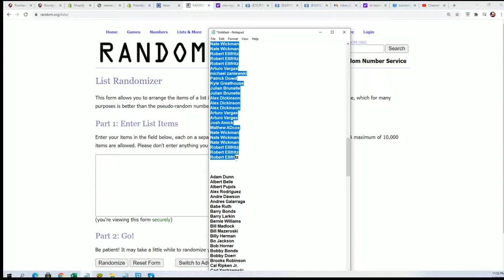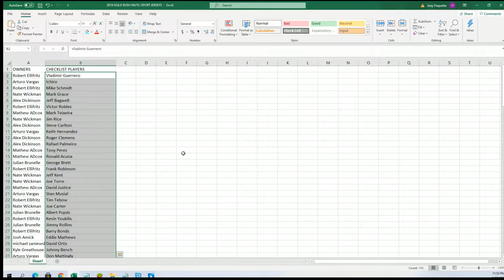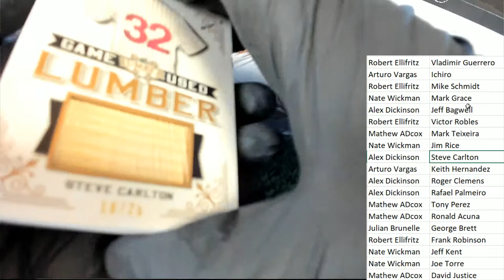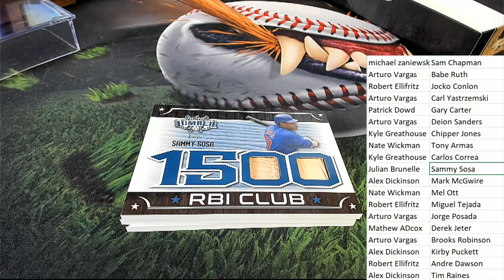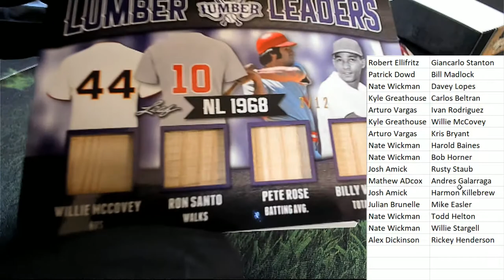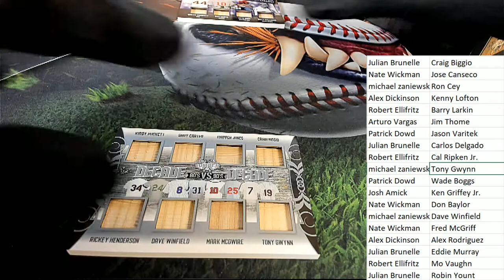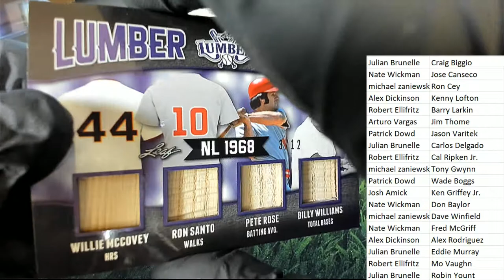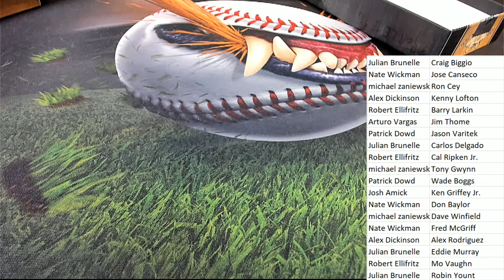2021 Leaf Lumber Kings Baseball ID 21LUMBERKINGS107